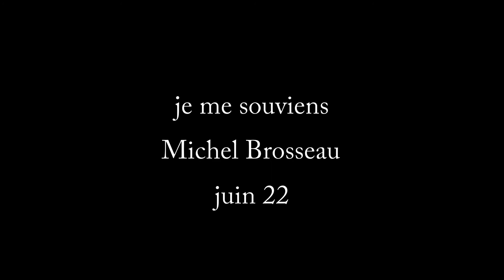je me souviens (188) | où sont évoqués des thés à la menthe bus boulevard de Belleville